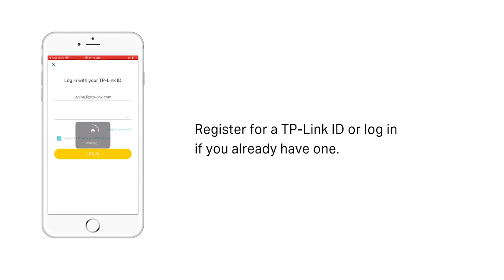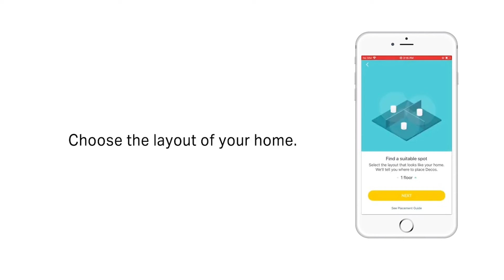TP-Link AX1800 Whole Home Mesh WiFi 6 System Deco X20 3 Pack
The TP-Link Deco X20 helps you achieve strong and reliable coverage throughout your space as part of your AX1800 Whole Home Mesh WiFi 6 System. The three included Deco Units work together to create a seamless network in areas up to 520 m². With WiFi 6 technology, you can enjoy enhanced speed and network capacity for up to 256 devices.